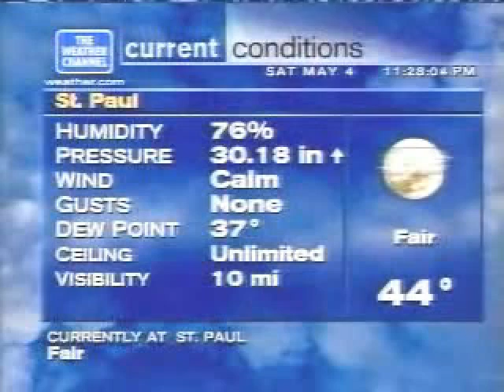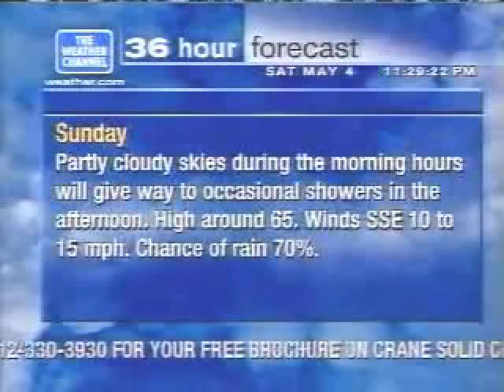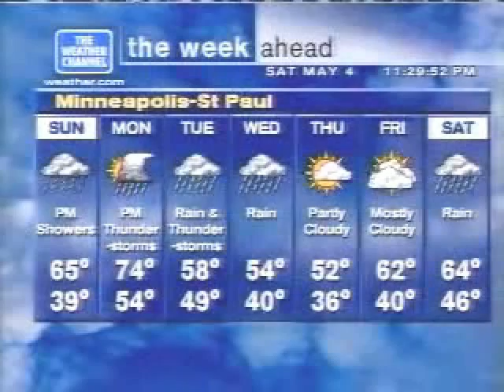If The Weather Channel aired Tell Me Why: Weather...